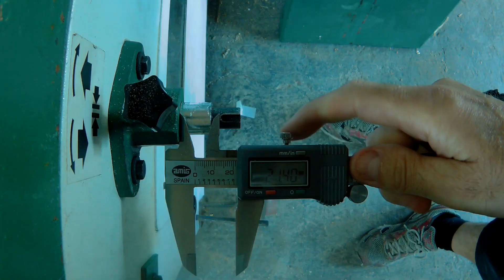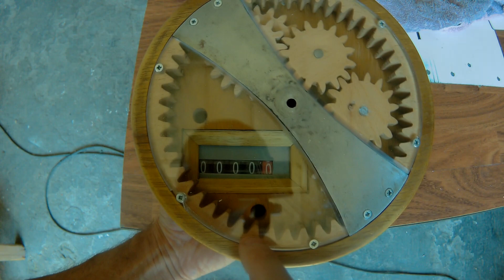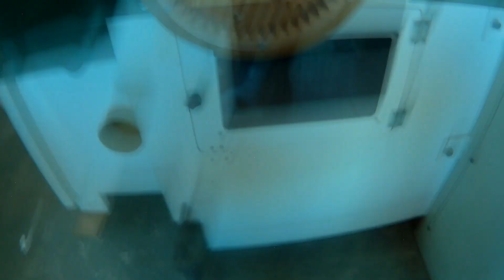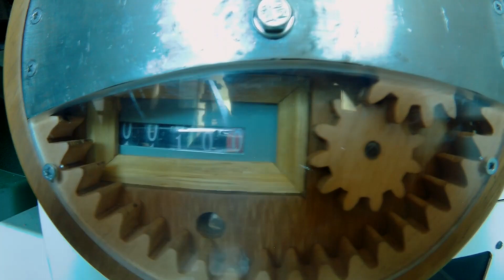PART 2 DIY: UN VOLANT MICROMETRIQUE en bois / VOLANT VERNIER / volant avec indicateur numérique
Un volant précision au centième de millimètre. Pas compliqué a faire si vous avez un minimum d'outillage , comme une petite scie a ruban ou a chantourner. Ca ma couté 15€ ( compte tours+ engrenage conique+roulement) Mon Poste a souder à servi cette fois ci .Je vous mets aussi les liens du poste a souder , tablier ,casque, gants. car en ce moment les prix sont très bas et vous risquez d'avoir le tout pour 80€ livré.

lien compte tour

Lien engrenage conique ( 2 unités )

lien roulement ( achetez 2x10 unité)

lien du tablier